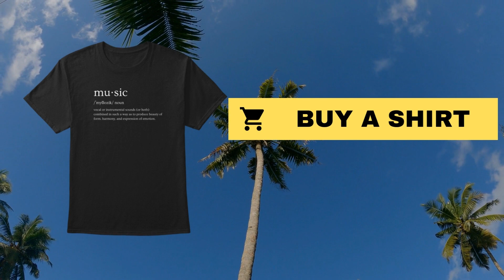Joesef - Borderline (stock video)